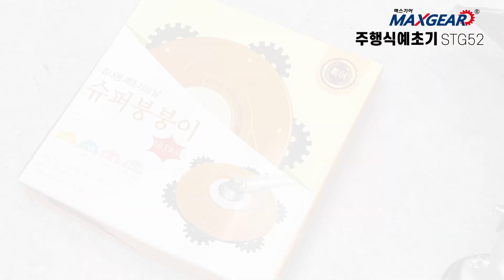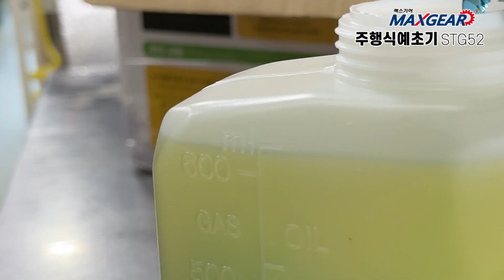STG52 주행식예초기 조립 및 작동 방법